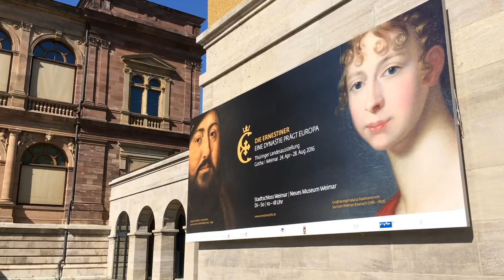Ausstellung »Die Ernestiner« im Neuen Museum und im Stadtschloss Weimar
Der Weimarer Teil der Thüringer Landesausstellung 2016 führt durch die Themen Reich, Glaube und Wissenschaft.

In Geschichten werden das Handeln und Wirken der ‪#‎Ernestiner‬ in einer themenübergreifenden Erzählung lebendig.

Video: André Kühn
Musik: Jamendo, Schubert, F.: 4 Impromptus Op. 90, D. 899 - III. Andante in G-flat Major